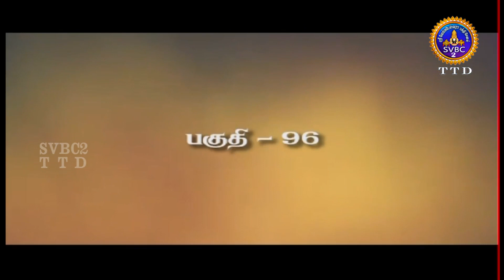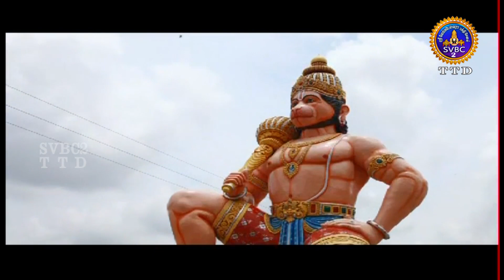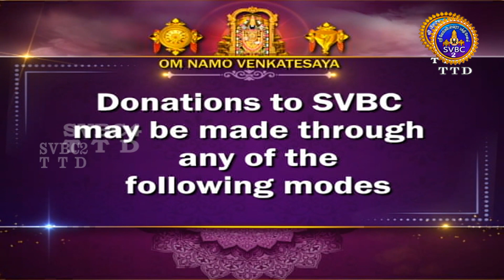Acharya Devobhava || Pravachanam || EP-96 || Sri Velukkudi krishnan || SVBC2 Tamil || SVBC TTD